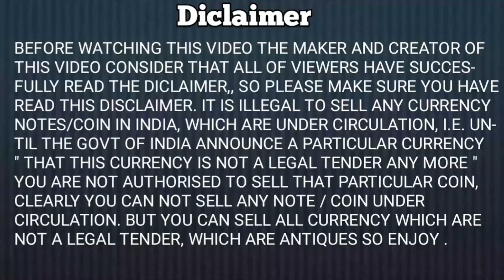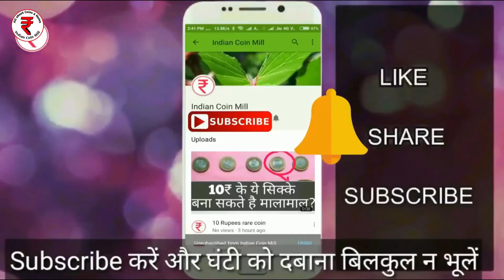अगर आपके पास भी हैं 2 रुपये के सिक्के तो ll 2 Rupees Coins Value ll Indian coin mill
2 रूपए का सिक्का क्या आपको करोड़पति बना सकता है ? 2 Rupees coin value | selling 2 Rs coin in crores
2 rs coin value National Integration/ Map of India, flag within
indian coin mill

Best Deal 10% का Discount इस लिंक से Buy करने पर

My Gears -
MIC Boya M1
Blue Snowball iCE